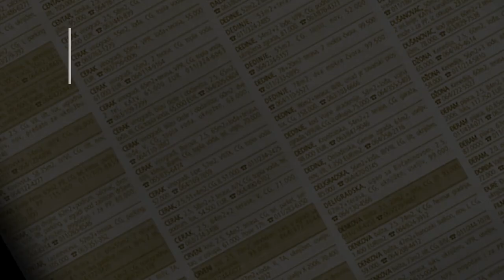prodaja stanа BeleVode 57m Milana Sarca - Beograd Cukarica